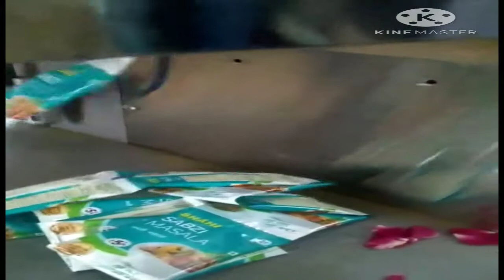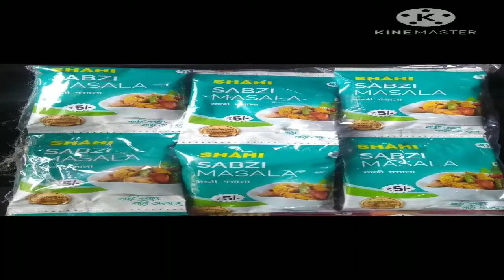Packaging Machine Working